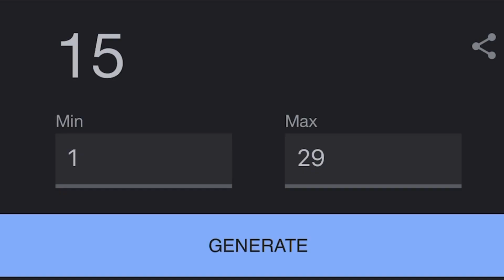Sooo Are We Lovers or Just Friends...[ Saint Spell’s Ivy Route ]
~ Saint Spell’s Love Guide To The Magical Student’s Handbook ~ Saint Spell’s Ivy Route

We are back to play my current favorite romance game, saint spell’s! I've decided to just date everyone in Saint Spell’s university. I will take on the challenge of attempting everyones route at least once. The rules to this dating sim challenge are simple. I must complete all 29 routes. It doesn't matter if I succeed or fail as long as I'm in the characters route. ( the game will let me know if I was in some ones route ). There are 29 characters in this challenge, so I will be trying to create 29 videos. One for each character.

In saint spell’s there are 29 students to meet and romance. while all the characters are cute some of them might be more Dangerous than you think. looks can be deceiving.